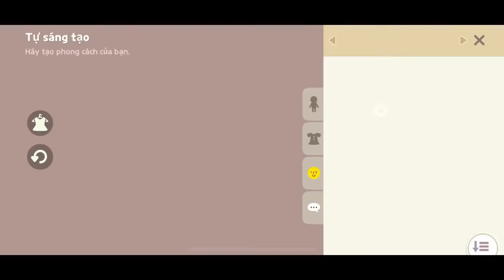PLAY TOGETHER | BẤT NGỜ THẤY " Đá Thường Và Đá HIẾM " RA TOÀN ĐÁ HIẾM !